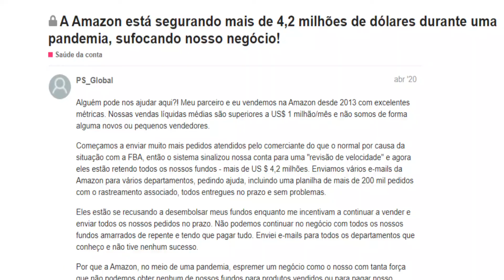Cuida do com a amazon vendedor-Conta bloqueada na amazon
👉Gostou do vídeo você pode ajudar o canal só clicar

Quando você começa a vender na Amazon, você se junta a vendedores de todos os tipos que vendem online, desde empresas internacionais a empreendedores individuais. Todos eles vendem na Amazon pelo mesmo motivo: oferecer seus produtos para os milhões de clientes que visitam o site da Amazon diariamente.
Amazon é a empresa mais focada no consumidor em todo o mundo. Negócios de todos os tamanhos podem aproveitar-se do marketplace de forma simples e eficiente. Oferecemos mais de 30 categorias de produtos, incluindo bebidas, móveis para casa e cozinha, e calçados e moda. Os clientes passam a encontrar os produtos na Amazon assim que são publicados pelos nossos parceiros de vendas.
Ganhe dinheiro
Oferecemos uma estrutura tarifária diferenciada e acessível, e pagamentos à vista no próximo dia de recebimento, mesmo que seus clientes comprem parcelado. Além disso, ao pagar a taxa de assinatura mensal da Amazon, sua conta é automaticamente habilitada para usar todas as ferramentas da tecnologia e treinamentos da Amazon.

minha conta na amazon foi bloqueada
amazon conta bloqueada
conta suspensa
amazon seller conta suspensa
conta suspensa amazon
amazon
Sabrina Brito

amazon conta supensa
conta suspensa na amazon
conta bloqueada na amazon
minha conha na amazon foi bloqueada
amazonn conta bloqueada
conta suspensa
conta suspensa amazon
amazon
Sabrina Brito